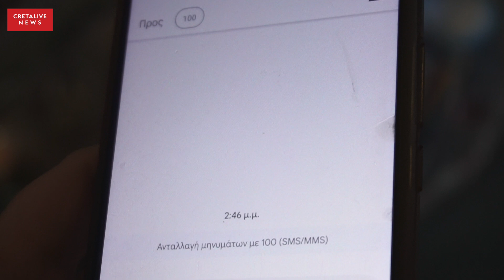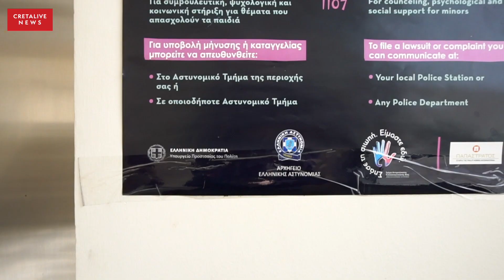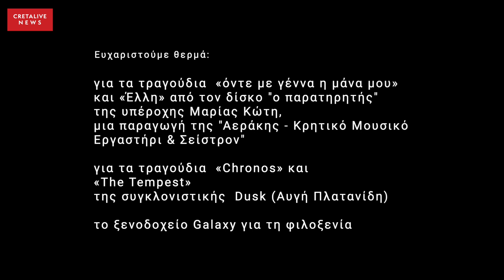Η ιστορία της Μαρίας: οι δαίμονες ΔΕΝ είναι ανίκητοι…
-αφιερωμένη σε ΣΕΝΑ που ακόμα περιμένεις τη λύτρωση

Αν κάποιος σήμερα συναντήσει τη Μαρία, θα μιλήσει για  ένα γλυκύτατο πλάσμα με καθαρό βλέμμα. Στο γαλαζοπράσινο των ματιών της μια θάλασσα αγάπης και καλοσύνης, στην οποία κολυμπούν ανέμελα τα παιδάκια της, ο σύντροφος της ζωής της, η μητέρα, τα αδέρφια της, οι φίλοι της.. Και εκείνη τους καμαρώνει  και χάνεται στις αγκαλιές τους. Αυτό είναι ευτυχία για εκείνη. Αυτό και οι ζωγραφιές της.

Δεν είναι πολύς καιρός που κατάφερε να διώξει και το τελευταίο ίχνος σκοτεινιάς από τα μάτια της. Απελευθερωμένη από τα βαρίδια του παρελθόντος, άνοιξε άφοβα τα παράθυρα της ψυχής της και μπήκε διάπλατα το φως του ήλιου. Βλέπετε, οι δαίμονες ΔΕΝ είναι  ανίκητοι… Φοβούνται το φως της αλήθειας και της αποκάλυψης.

Ήταν μικρό παιδάκι όταν εξαναγκάστηκε να βαδίσει στο πιο σκοτεινό μονοπάτι της ζωής της.. Ήταν μικρό, αδύναμο και φοβισμένο. Και δεν είχε …ψιχουλάκια για το δρόμο της επιστροφής. Πέρασαν χρόνια για να βρει ξέφωτο. Και ήταν χρόνια σαν μαύρα φίδια, με δράκους που κατασπάραξαν την ομορφιά των παραμυθιών.

Με τη Μαρία «καταδυθήκαμε» σε εκείνα τα οδυνηρά  χρόνια της παιδικής και εφηβικής ηλικίας της  και μοιράστηκε μαζί μας τις ανάσες  ζωής όταν πια βγήκε στην επιφάνεια… Παράξενο συναίσθημα. Εκεί κάτω ήταν όλα παγωμένα, σκοτεινά, τρομακτικά. Μα εδώ πάνω είναι τόσο γαλήνια…

Η ιστορία της Μαρίας είναι αφιερωμένη σε ΣΕΝΑ που ακόμα περιμένεις να λυτρωθείς…

Την εξομολόγηση-ψυχής της Μαρίας πλαισιώνουν συνεντεύξεις της επικεφαλής του Γραφείου Ενδοοικογενειακής Βίας του Α’ Αστυνομικού Τμήματος Ηρακλείου, αστυνόμου Β’, Αγγελικής Μπερνιδάκη, της υπαστυνόμου Β’, Δήμητρας Λιάπη καθώς και του παιδοψυχιάτρου του ΠΑΓΝΗ, Γιώργου Σαμιωτάκη.